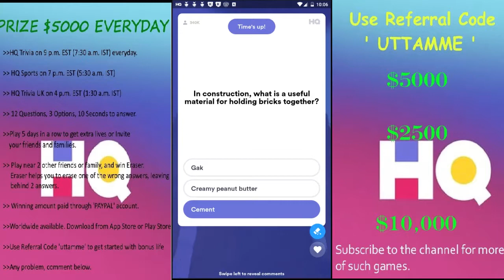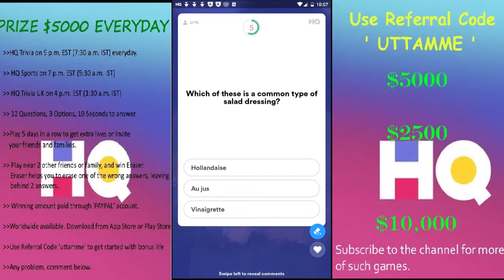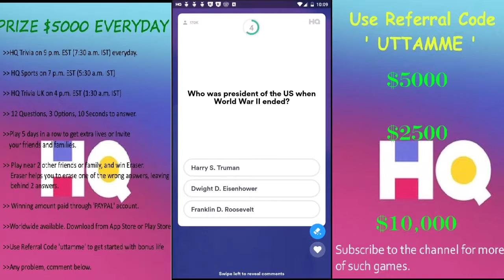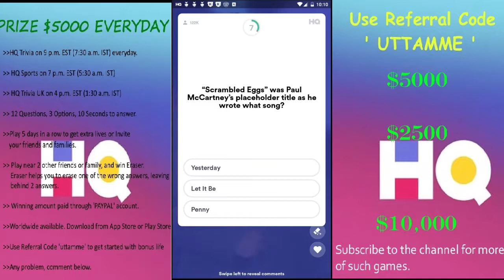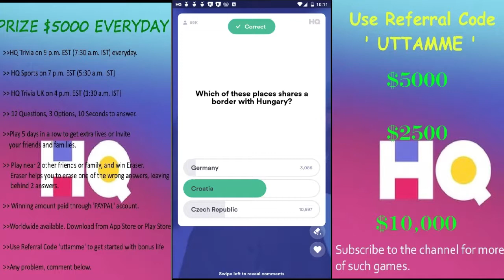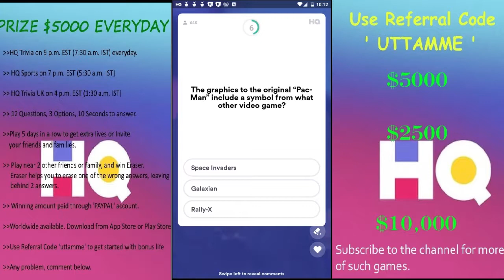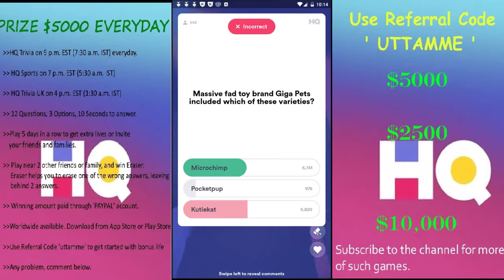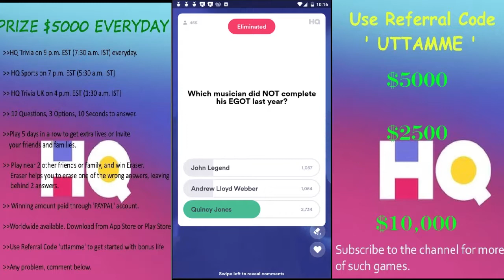HQ Trivia $1000 18th Jan 2019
RULES:

1. There are 12 questions and 10 seconds to answer every question. Generally prize money is $5000 every game (more then that in case of any special episodes).

2. You can use one BONUS LIFE per game but not in the final round (Q12).

3. You can win a BONUS LIFE by inviting your friends and family or by playing the game 5 days in a row ( 5 days continuously ).

4. If you are playing with three friends

6. HQ SPORTS is another game played at 7 p.m. EST ( 5:30 a.m. IST) with winning amount of $1000.